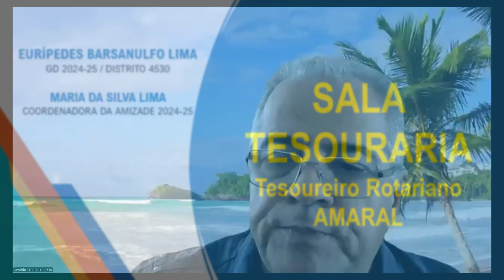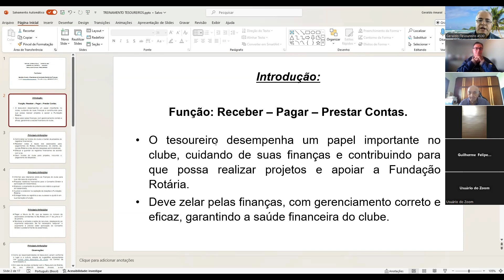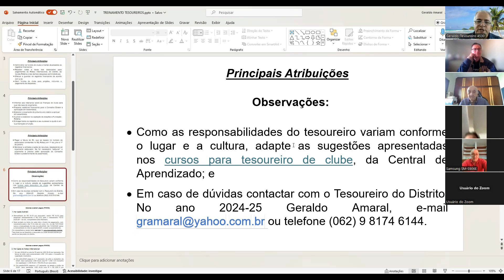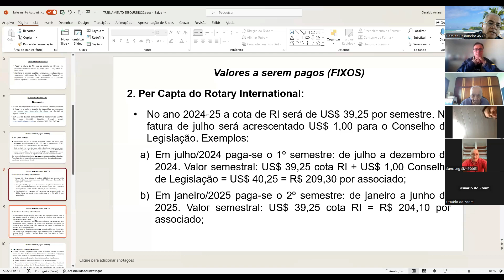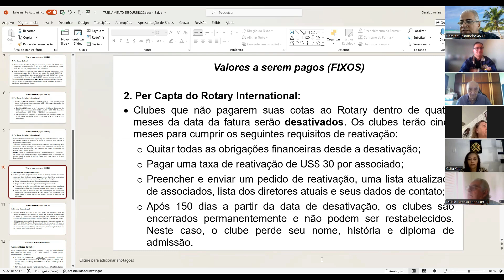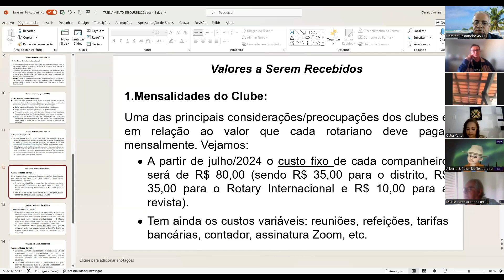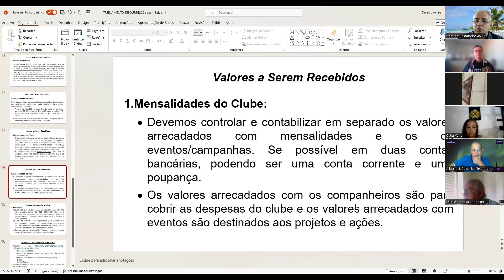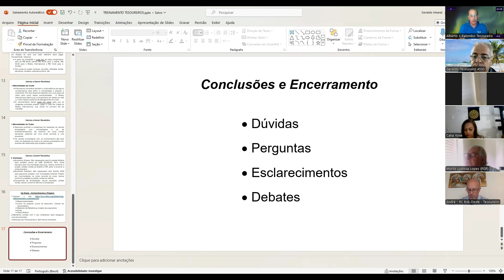05 ASSEMBLEIA DISTRITAL DE APRENDIZADO LIMA 2024 25 TESOURARIA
Uma Assembleia Distrital de Aprendizado do Rotary é um evento organizado pelos distritos do Rotary International, destinado a preparar líderes rotários para suas funções no próximo ano rotário. Durante a assembleia, os participantes recebem treinamento sobre:

- Estrutura e funcionamento do Rotary
- Planejamento de projetos e eventos
- Administração de clubes
- Desenvolvimento de liderança
- Metas e prioridades do distrito para o ano

O evento também é uma oportunidade para troca de experiências e networking entre os líderes dos clubes.

Além do treinamento básico, uma Assembleia Distrital de Aprendizado do Rotary também inclui:

- **Workshops específicos**: Sessões focadas em áreas como captação de recursos, relações públicas e desenvolvimento de associados.
- **Discussões em grupo**: Compartilhamento de melhores práticas e resolução de problemas comuns enfrentados pelos clubes.
- **Palestras inspiradoras**: Com líderes rotários ou especialistas convidados.
- **Planejamento estratégico**: Definição de metas e estratégias alinhadas com os objetivos do Rotary International.

Esses eventos ajudam a fortalecer o espírito de colaboração e a preparar os clubes para um impacto positivo em suas comunidades.

Certamente! Aqui estão mais alguns pontos que podem ser destacados sobre a Assembleia Distrital de Treinamento do Rotary:

- **Integração dos novos líderes**: Facilita a transição para os novos papéis dentro dos clubes.
- **Promoção da imagem pública**: Discussões sobre como melhorar a visibilidade e o impacto do Rotary nas comunidades.
- **Envolvimento dos associados**: Estratégias para engajar membros e aumentar a participação.
- **Parcerias e projetos**: Incentivo à colaboração entre clubes e distritos para projetos conjuntos.
- **Atualização sobre iniciativas globais**: Informações sobre os programas e prioridades internacionais do Rotary, como a erradicação da poliomielite e outras causas humanitárias.

Esses aspectos são essenciais para fortalecer a coesão dos clubes e aumentar o impacto das suas atividades.

O evento desta natureza preparado pelo Governador eleito Lima, tendo com líder para o assunto aprendizado a Governadora 2020-21 Vera Ávila, foi encontro das orientações do Rotary International

Este vídeo apresenta a fala do Rotariano Geraldo Amaral destacado para servir como Tesoureiro no ano Rotário 2024-25.
Este vídeo foi gravado durante a reunião a Assembleia Distrital de Aprendizado realizado de forma virtual no dia 15 de junho de 2024. Foi editado 4 de Julho ambos pelo Rotariano Chico Schlabitz